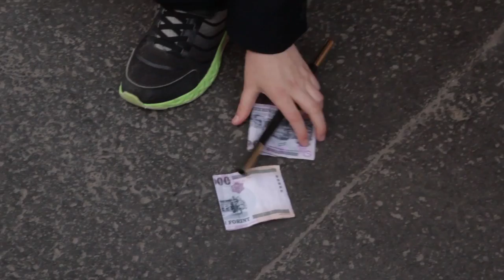Kovács Benedek: A bűvész (Gyerekfilm Akadémia)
Szuper kisfilm ötleted van, de nem tudod megvalósítani. Fogd a mobilt és forgass velünk! A Gyerekfilm Akadémia Filmjátszó műhelyében 10-16 éves gyerekek számára van filmes, animációs foglalkozás, tanfolyam, képzés.